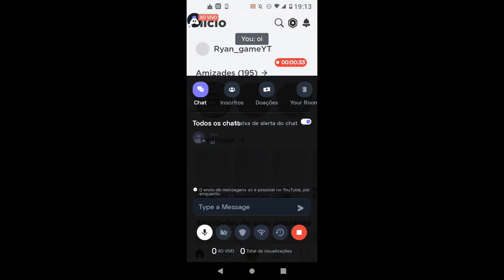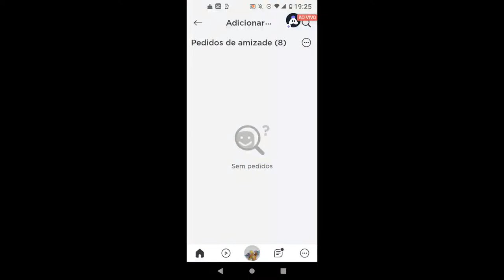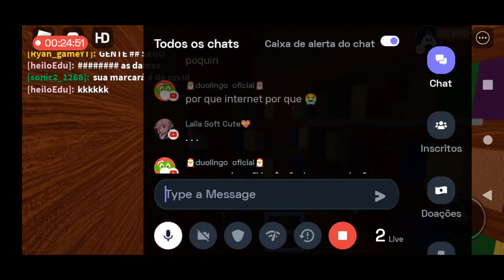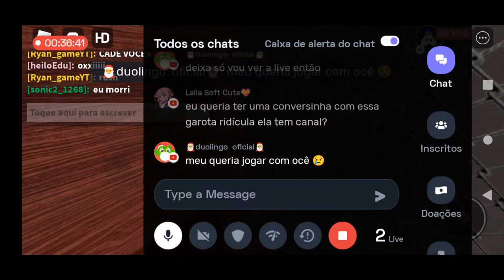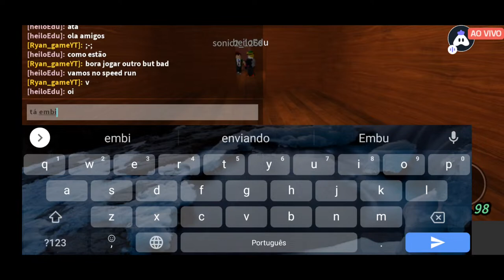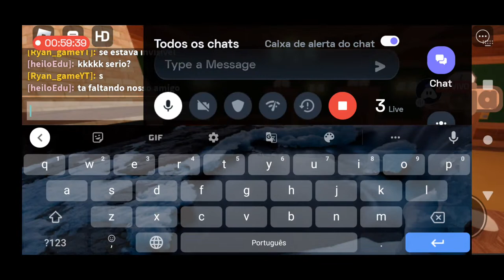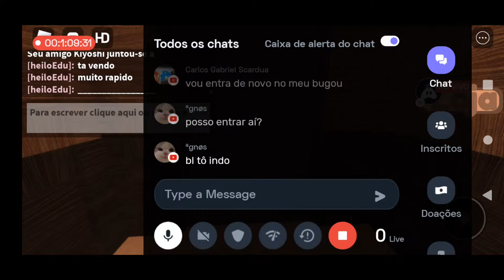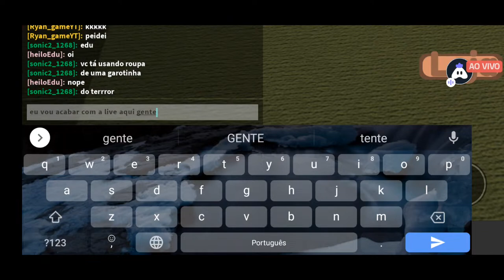Portuguese Roblox : 👍 Good stream | Playing Doors but bad | Streaming with Turnip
Today I am streaming roblox. Other popular games:
PUBG Mobile
Garena Free Fire
Among Us
Call of Duty Mobile
Fall Guys
Fortnite
Roblox
Minecraft